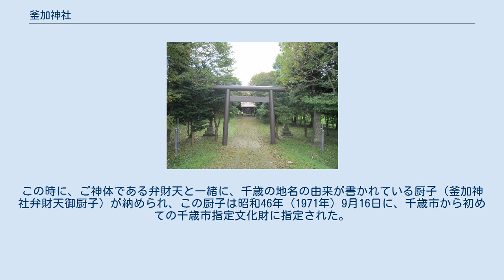釜加神社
北緯42度53分43.1秒 東経141度38分2.1秒 / 北緯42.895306度 東経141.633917度 / 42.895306; 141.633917 釜加神社（かまかじんじゃ）は、北海道千歳市釜加にある神社。
千歳神社の末社である。
 万治元年（1658年）、現在の千歳神社がある所に、当神社の前身にあたる「弁財天小社（弁天社）」が建立される。
その後、享和3年（1803年）には、近くに「思古津稲荷大明神（千歳神社の前身）」が建立される。
 文化2年（1805年）、箱館奉行の山田鯉兵衛嘉充が新たに弁財天を勧請した。
慶応4年（1868年）には、明治新政府により神仏判然令が出され、これにより神仏分離・廃仏毀釈が行われるようになり、明治5年（1872年）の開拓使による調査の際は、神仏分離の対象にならないように、弁天社は「厳島社」という名称になっている。
また、明治に入ってからは、新保清次郎という人物が釜加の自宅に御堂を造り、漁の時期になると弁財天を千歳神社から移し、漁が終わると千歳神社に戻していた。
 その後、新保は牧場経営の為、島松沢奥の新保沢という所に移ることになり、弁財天は漁業の神であり、山では必要ないため、地元の釜加地区の住民が譲り受けて祀り、明治38年（1905年）に当神社が現在地に建立された時に納めた。
この時に、ご神体である弁財天と一緒に、千歳の地名の由来が書かれている厨子（釜加神社弁財天御厨子）が納められ、この厨子は昭和46年（1971年）9月16日に、千歳市から初めての千歳市指定文化財に指定された。